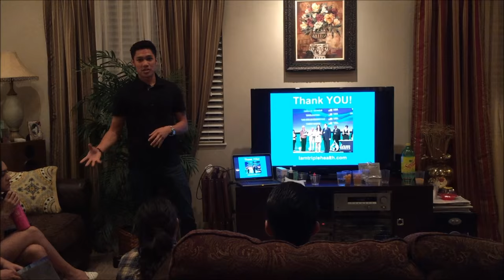RYAN BELL'S INTRO VLOG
We welcome you to join Ryan's journey towards "the good life" growing in all 5 pillars. We hope to inspire you to follow your passion by showing different perspectives and thoughts on life as well as providing valuable information from some of the greatest leaders in the world. Enjoy!!